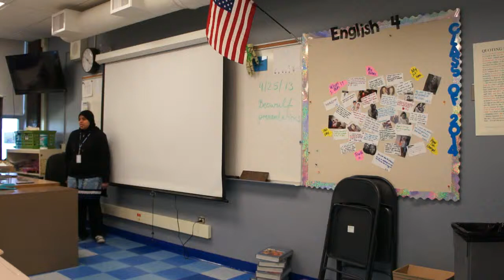Brit Lit Presentation 7